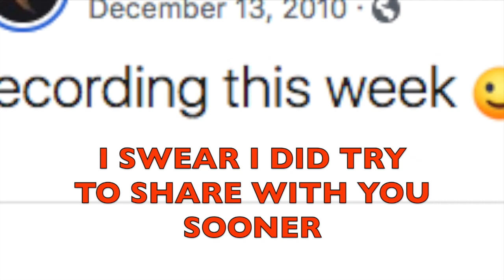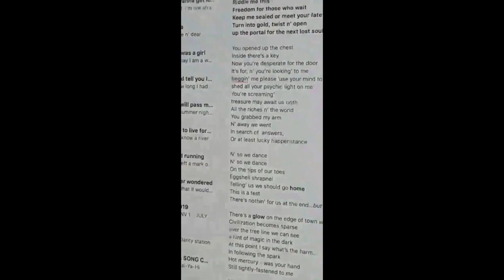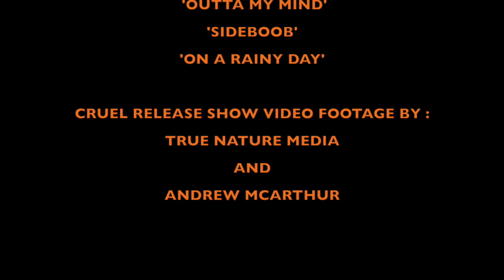The Announcement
This is something that I have been thinking about pursuing for some time now.The only thing that kept me from taking the plunge sooner, is how concerned I was with being misunderstood/ being this open about money for my music.

Please know my honest intentions here, are to share as much of my music with you as I can. I will write for as long as I live because it is what I am most passionate about and because brings me the most incredible joy. Since becoming a full-time musical entrepreneur, I have felt more Erin than ever before in my life. I get up before the sun, and write on a near daily basis.
For the price of a fancy cup or two of coffee / month, you can support me - if you enjoy what I do. Any money earned from this venture will go right back into my music. This is my way of sharing the work I do in between gigs for those interested, and an opportunity for me to fund my art more than I am able to currently. In exchange, pledges made will result in music that you can download should you decide to become a member of my page. You will have access to all the songs I write during my 7songs7daysEB challenges and all songs in between. I will have scheduled live streams of my songwriting process, as well as 'progress,' videos of me working on my many various projects.
Again, my projected 'launch date,' will be on Friday March 20th. I do hope you will consider becoming a patron if you have followed my work over the years. In any case, I appreciate you listening to my music. Thank-you for reading, and for your consideration.